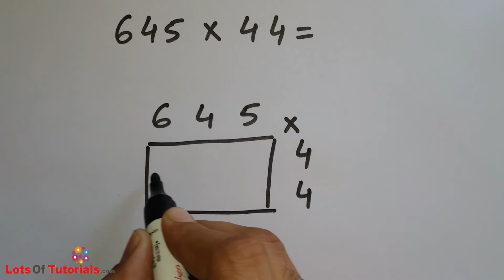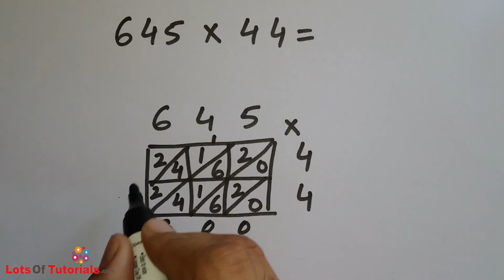Simple way to multiply large numbers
Simple method to multiply 3 or more digit value in simple way.